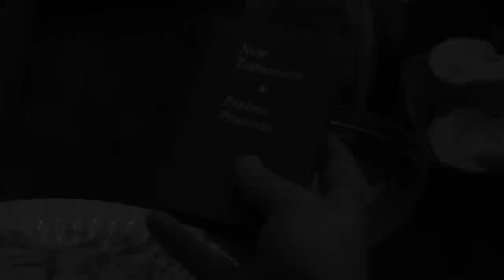The Diary of Steven Hill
Rossetti Productions and Bridgestone Multimedia Group presents, The Things We Leave Behind, a new film by writer/director Chip Rossetti.  The Things We Leave Behind is about three different soldiers that are telling their stories while held captive as POW's.  This teaser introduces us to one of the soliders, as he writes in his diary before his capture.